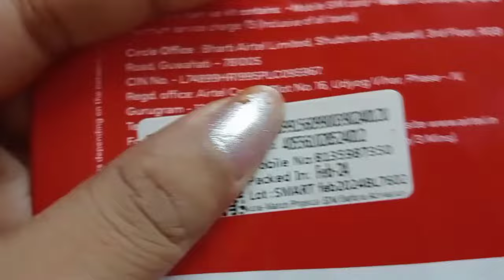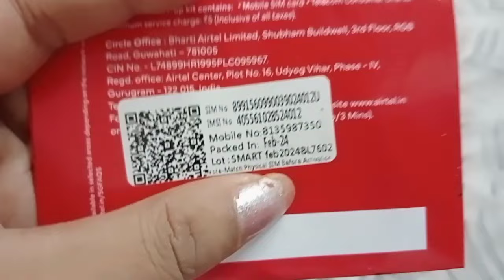ধুনীয়া ধুনীয়া কাপোৰ বহুত কম দামত পাব/নতুন বুলি বহুত কমত দিছোঁ/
business instagram --blossom_ethenic_wear